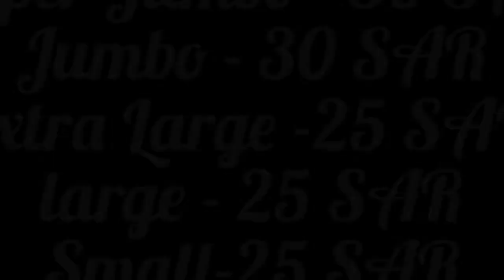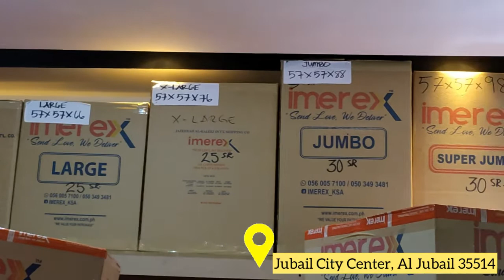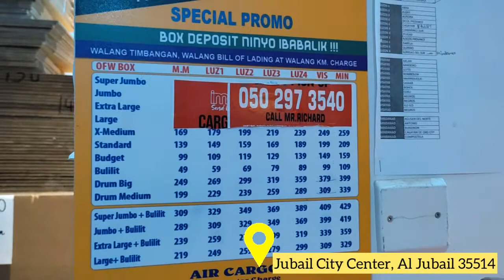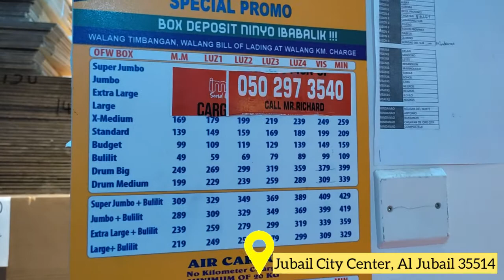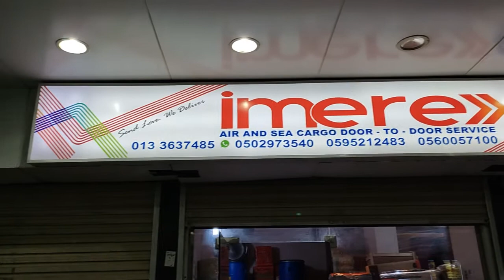BUYING A BALIKBAYAN BOX | IMEREX ( air and sea cargo door to door service )